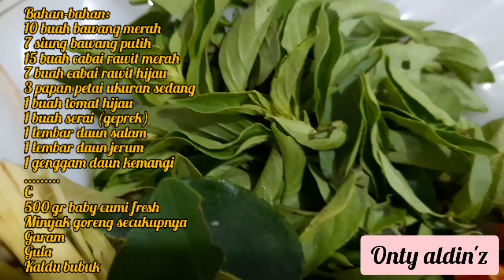Cumi Asin Cabe Rawit Ijo | Menu Nasi Bakar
Bahan-bahan:
10 Buah bawang merah
7 Siung Bawang Putih
15 buah Cabai Rawit Merah
7 Buah Cabai Rawit Hijau
3 Papan Petai Ukuran Sedang
1 Buah Tomat Hijau
1 Batang Serai (Geprek)
1 Lembar Daun Salam
1 Lembar Daun Jeruk
1 Genggam Daun Kemangi
500 Gr Baby Cumi fresh
Minyak Goreng Secukupnya
Garam
Gula
Kaldu Bubuk

Terimakasih

Kanal Onty Aldinz upload setiap HARI SELASA & MINGGU.